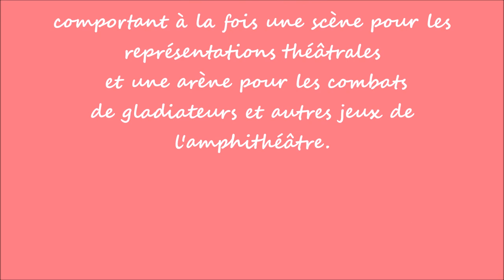Les Arênes de Lutèce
Les arènes de Lutèce, construites au IIe siècle, sont un amphithéâtre gallo-romain situé à Paris. Il s'agit d'un complexe hybride, de type « amphithéâtre à scène » ou encore « amphithéâtre-théâtre », comportant à la fois une scène pour les représentations théâtrales et une arène pour les combats de gladiateurs et autres jeux de l'amphithéâtre.